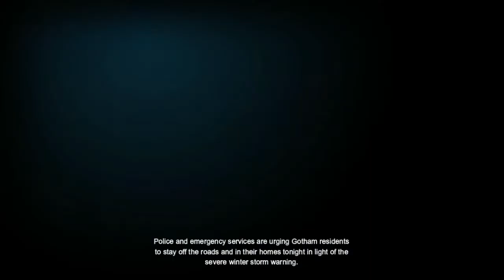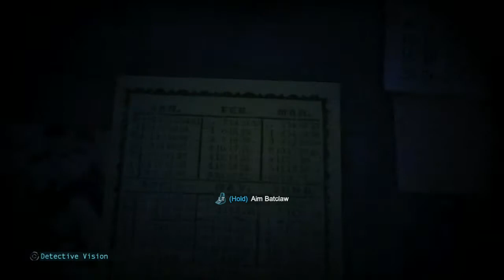Batman Arkham Origins Let's Play Walkthrough - Part 1 Killer Croc Shock! w/Dylan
This is User-Generated-Content, in other words i bought the game and have done a video on it (You can see my unboxing of the game if you don't believe me).Warner Bros. Interactive Entertainment INC own the music soundtrack, and they produced this great game!!! Batman: Arkham Origins is an action-adventure video game developed by Warner Bros Interactive Entertainment Game Montreal and released by Warner Bros. Interactive Entertainment for the PlayStation 3, Xbox 360, and Wii U, and PC (Microsoft Windows). The game is the third entry in the popular Batman Arkham mythos and a will serve as a prequel to the two previous games in the series, Batman: Arkham Asylum and Batman: Arkham City.

About five to seven years before the events of Arkham Asylum Batman is on the verge of completing his second year of crime fighting and for the most part is use to fighting those who are weaker and slower then him. That all changes on Christmas eye when Black Mask puts a 50 000 dollar and one night deadline bounty on the Batman's head. The bounty has drawn the attention of eight of the best contract killers in the world whom one by one Batman has to defeat while at the same time dealing with the enigmatic Anarky, the crazed clown like villain The Joker, and earn the trust of Police Captain James Gordon.

Batman learns of a breakout at Blackgate Prison being led by Black Mask who has also taken Commissioner Gillian B. Loeb hostage. Arriving at the Prison Batman discovers a ferocious humanoid Crocodile like creature calling himself Killer Croc aiding Black Mask. Tracking Black Mask and Loeb to the execution chamber Black Mask states that he's starting a clean slate, of which Loeb is not a part of. Simultaneously releasing Calendar Man and killing Loeb in his place Black Mask makes his escape while Killer Croc fights Batman. Defeating Croc Batman threatens to throw him off a cliff while Croc mockingly explains that Black Mask has set up a contest of sorts inviting 8 of the world's top assassins to kill Batman in one night for a 50 000 dollar bounty.

Escaping the GCPD as they retake the prison Batman goes back to the Batcave to analyze the data from a drone he found in the prison and learns that including Croc there are a total of 8 assassins trying to kill Batman:

The veteran mercenary Deathstroke.
The unrivaled marksman Deadshot.
The Spanish super soldier Bane.
The unstable pyromaniac Firefly.
The Tazer gauntlet armed Electrocutioner.
The unmatched Lady Shiva.
And the mysterious Copperhead.